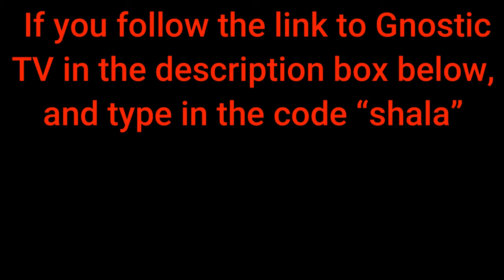Creatures of The Night PART 2 W/ Jessica (Plus a Discount Offer to Gnostic TV)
Please type in the code word "Shala" when checking out to get 12 months of Gnostic TV for only $50.  Please note that is offer is only for the first 250 people to purchase.

There are also gift cards available if you would like to gift a membership to Gnostic for a friend.